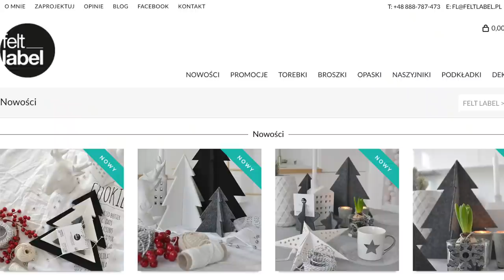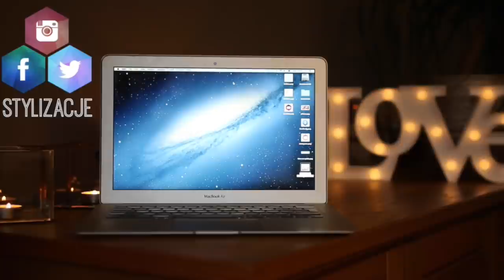CUDNE OZDOBY ŚWIĄTECZNE! 🎄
☠ NAPISZ DO MNIE/ SEND ME MAIL:
Karolina Stylizacje
Mediakraft Polska
Nowy Świat 60/8
00-357 Warszawa

+ Canon 70D

☠ MUZYKA
Audionetwork